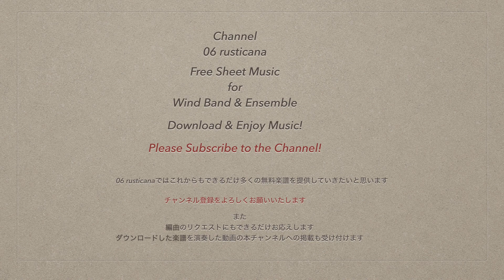Funeral March of a Marionette Sax Quartet Free Sheet Music! Download & Enjoy Ensemble!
C.Gounod Funeral March of a Marionette Sax Quartet Free Sheet Music! Download

Download & Enjoy Ensemble!